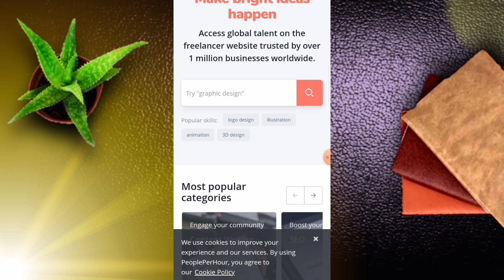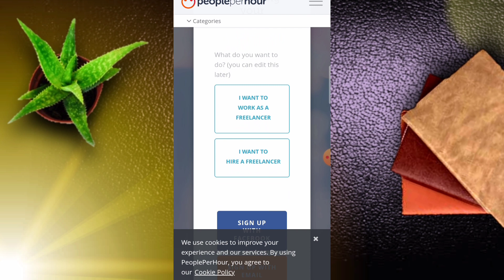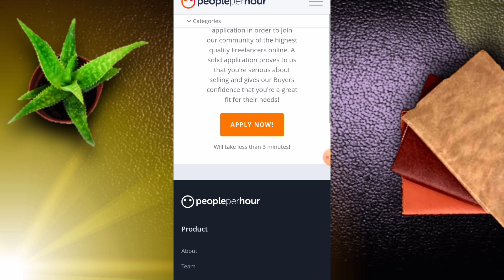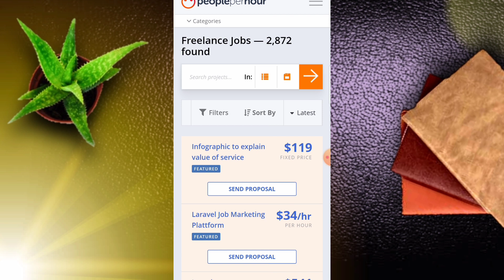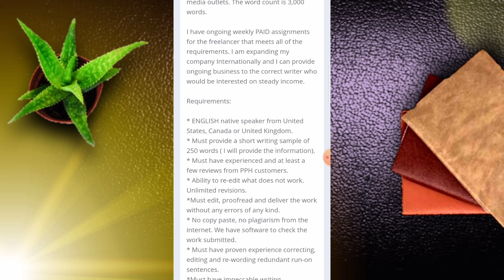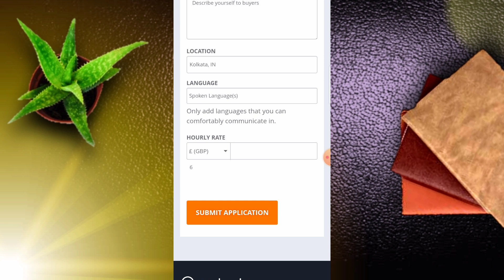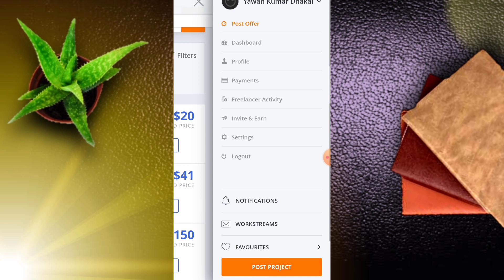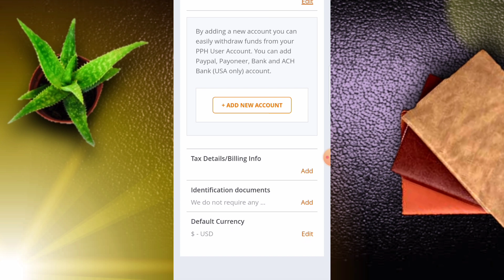typing work from home | online typing work | typing work for students | work from home jobs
typing work from home | online typing work | work from home jobs |

peopleperhour